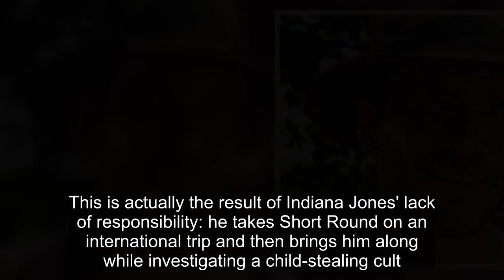How The Indiana Jones Movies Prove Indy Isn't A Hero